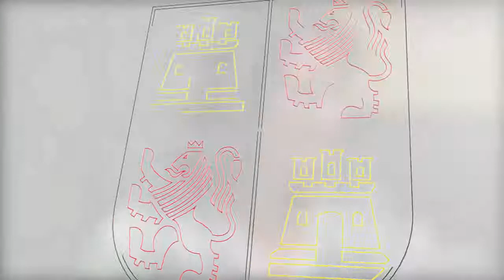Intervención de García Cirac tras firmar acuerdos con Diputación de Burgos en materia de yacimientos